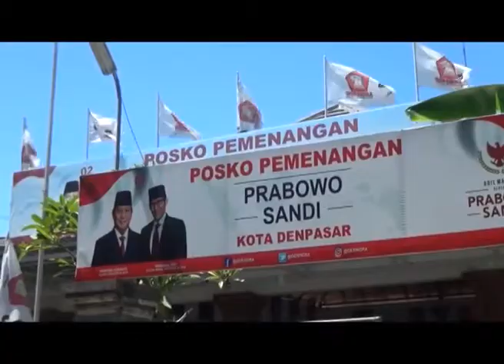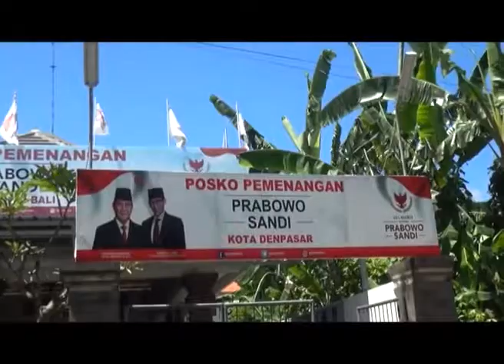NOBAR CAPRES DI KANTOR GERINDRA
Ayo Saksikan Debat Capres Prabowo Sandi yang akan digelar di Kantor DPRD Provinsi Bali